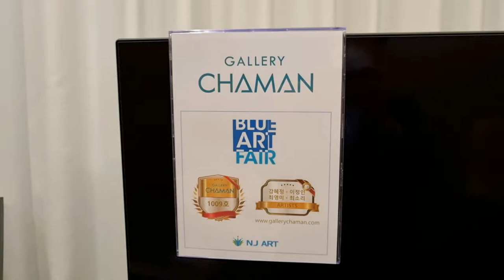Blue art fair 2022 / GALLERY CHAMAN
Blue art fair 2022
SIGNIEL Hotel BUSAN
Booth 1009